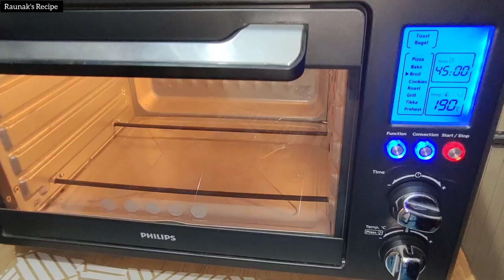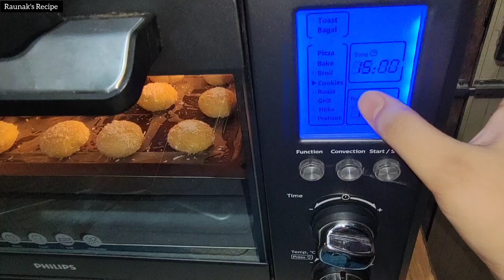Coconut Cookies🍪//Eggless Coconut Cookies recipe in Oven Otg and Gas stove//Homemade coconut cookies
Hey Viewer's,  welcome to Raunak's Recipe,

coconut cookies
coconut cookies recipe
cookies
cookies recipe
how to make coconut cookies
coconut
biscuits
coconut biscuits recipe
how to make cookies
coconut biscuits
easy coconut cookies
coconut macaroons
how to make coconut cookies at home
coconut cookies banane ka tarika
coconut biscuit recipe
homemade coconut cookies
eggless coconut cookies
coconut biscuit
street food
crispy coconut cookies recipe
coconut cookies recipes
easy cookies
chewy coconut cookies
recipe
coconut macaroons recipe
baking
cooking
biscuits recipe
how to make biscuits
biscuit recipe
eggless biscuits
butter cookies
keto recipes
how to make coconut biscuits
coconut cookies recipe in oven
coconut cookies biscuit
quarantine snacks
coconut cookies without oven
baking at home
home cafe
foodie
dessert
sweet
bake
easy
cook
aata biscuit recipe in kadahi
deepika ki recipes
master in baking
homemade coconut cookies recipe
bina oven ke biscuits bnane ki vidhi
coconut cookies without oven recipe
coconut cookies recipe in hindi
eggless cookies
coconut cookies recipe by sadia uzair's kitchen in urdu & hindi with english subtitles
sadia uzair
sadia uzair's kitchen
quick and easy bakery style cookie recipe
bakery style cookies
how to make eggless cookies
bakery style coconut cookies recipe
snacks recipe
homemade energy bars
healthy oatmeal bars
vegan snacks
snack ideas
how to make granola bars
healthy granola bars
easy snacks
healthy snack
oatmeal snack bars
snack bars
snack
energy bars
snacks
healthy snacks
snack recipes
best cookie recipe
coconut macaroons without oven
butter cookie
cookie song
soft cookies
a cookie god
cookie god
chocolate chip cookies
cookie
farahil’s kitchen
best coconut cookies
coconut cookies banane ki recipe
dindigul food court
coconut cookies at home
coconut cookies healthy
coconut cookies eggless
coconut cookies 3 ingredients
nariyal biscuit recipe
nariyal biscuit
how to make coconut biscuits at home
nariyal biscuit
thengai biscuit recipe
coconut flour recipes
viral shorts
viral shorts video
viral cooking shorts
viral cooking shorts video
youtube shorts
youtube viral shorts video
twisty spice
perfect coconut cookies🤩🤩
coconut cookie
no egg coconut cookies
chewy coconut cookies recipe
chocolate coconut cookies
crunchy coconut cookies
biscuit banane ka tarika
eggless atta biscuits recipe
2 ingredient biscuit recipe
homemade coconut biscuit
bakery style coconut biscuit recipe
coconut cookies bakery style
recipes
low carb
desserts
keto diet
keto
keto coconut cookies
low carb coconut recipes
quick and easy desserts
ketogenic diet recipes
sugar-free cookies
healthy desserts
keto-friendly treats
low carb snacks
3-ingredient recipes
easy baking
buttermilk biscuits
vegetarian cookies
eggless coconut cookies in kadai
homemade biscuits
tea kadai thengai biscuit recipe
chef biscuits recipe
online learning
baking classes
small business ideas
order work ideas
happy cooking to you
cook with abeel
evening snacks
tiffin box for kids
lunch box ideas
kids special
|3 चिजों से बन्ने वाली आसान कोकोनेट कूकीज|
how to make coconut cookies at home without oven
healthy coconut cookies
homemade
at home
bakery style biscuit
baking recipe
tasty food
delicious cookies
coconut biscuit ki recipe
crispy coconut cookies
coconut biscuit by manals kitchen
manals kitchen
coconut cookies in oven
easy recipe
original bakery biscuits at home
coconut cookies|
cookie recipes
the cooking foodie
2 ingredient cookies
2 ingredient coconut cookies
crispy cookies
cookie recipe
nariyal ke biscuit banane ka tarika
coconut macaroons banane ka tarika
how to make coconut biscuit at home
coconut biscuits banane ka tarika
coconut biscuits recipe without oven
coconut biscuit banane ka aasan tarika
nariyal biscuits
coconut cookies recipe without oven
original bakery style coconut biscuits
how to make biscuits without oven
bakery biscuits without oven recipe
coconut biscuit banane ka tarika
new crispy biscuits
tea time biscuits recipe
student of bakers
swirl cookies
코코넛 레몬 커드 쿠키
coconut lemon curd cookies
coconut lemon cookies
5 ingredient butter biscuits
lemon curd cookies
lemon cookies
biscuits recipe without oven
eggless coconut cookies recipe